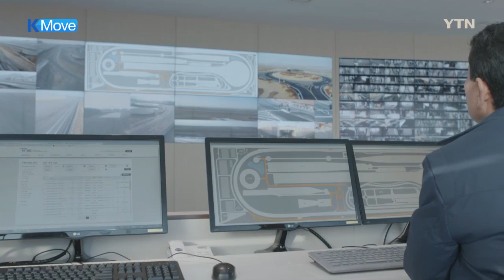Autonomous Vehicle Contest [K-MOVE] / YTN KOREAN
South Korea's Ministry of Industry has held a self-driving vehicle contest of university students in the southeastern city of Daegu.

A total of nine university teams took part in the competition and flaunted their own-developed autonomous vehicles.

Unlike the past editions of the contest, the self-driving vehicles participating in the competition were tested on real roads.

The participants were required to get through highly difficult on-road tests, including how to deal with traffic lights at junctions and with pedestrians at crosswalks on busy downtown roads.

Industrial experts expect that at least 40 percent of car journeys would be done in autonomous vehicles by 2030. Also, the global market involving or related to self-driving vehicles is forecast to soar to 1.5 trillion dollars by the mentioned year.

In this context, the South Korean government plans to pour 5.2 billion won to cultivate professional workforces next year. This amount is compared to 3.8 billion won invested for this year.

In addition, the government seeks to invest 145.5 billion won by 2021 for developing technologies to produce nine key parts for autonomous vehicles.

[Sung Yun-Mo, Minister of Trade, Industry and Energy]
"The government will push for large-scale national projects to focus on fostering the competitiveness of (the country's) autonomous car industry."

In particular, the self-driving vehicle contest in Daegu became the first such event where the top prize winner has received a presidential award.

The top prize in this edition went to a team from the Korea Advanced Institute of Science and Technology, better known as KAIST.